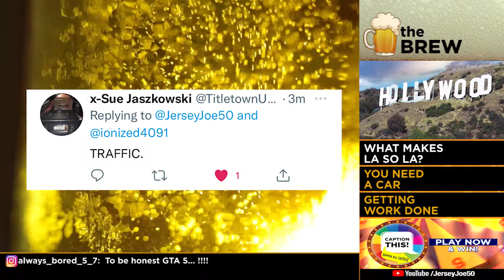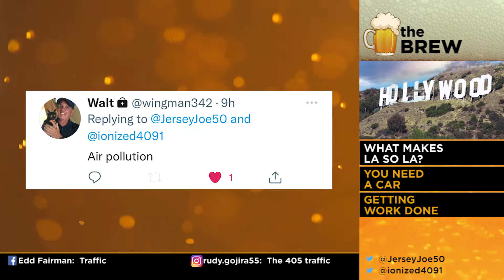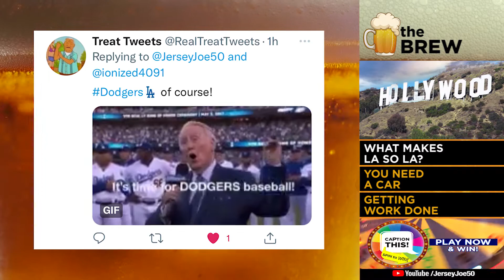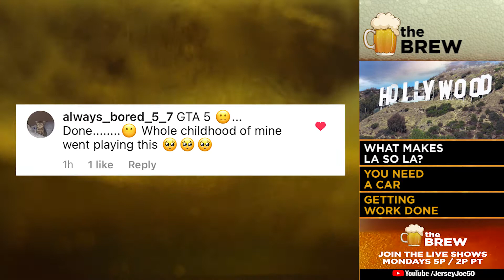What Makes LA so LA? [The Brew # 243]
What is the first thing you think of when someone mentions Los Angeles?  What makes LA so LA?  Jersey Joe, Ion, and you discuss with more fun bar talk on THE BREW!